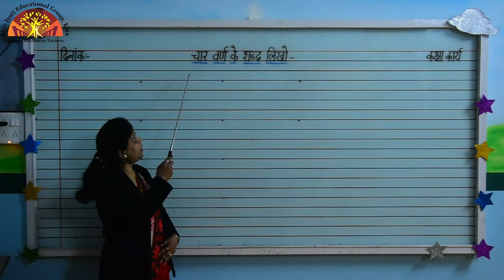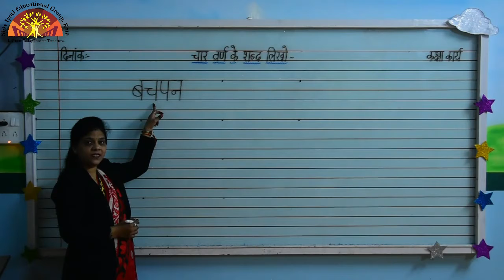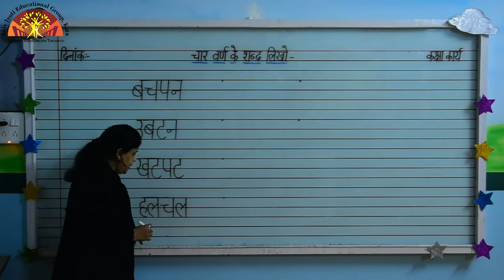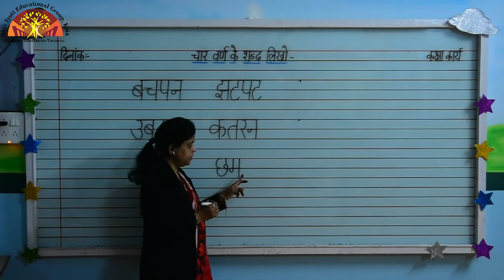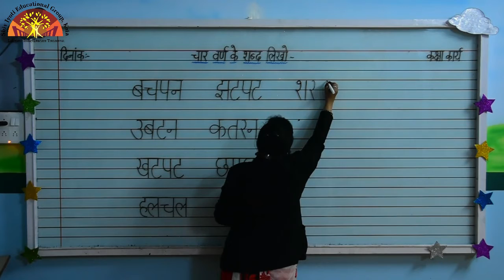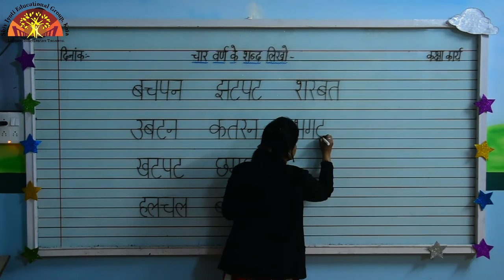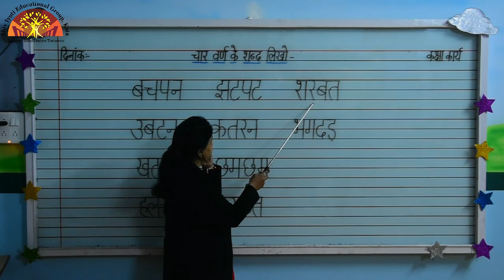PRE PREP HINDI WORKBOOK 2 PAGE NO 54,55